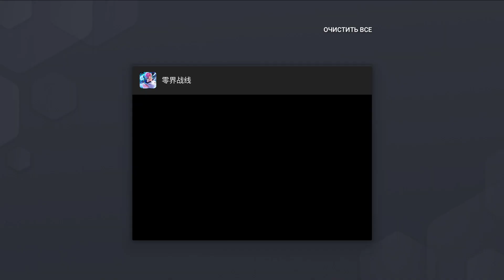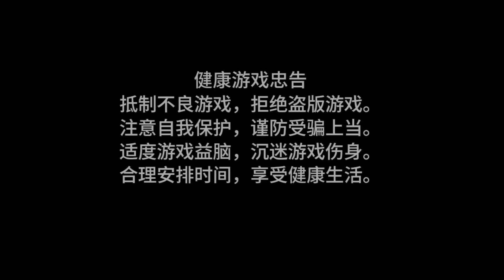Jujutsu Kaisen Zero Realm Front - Gameplay Walkthrough Part 51 (android,ios) 零界战线:咒力全开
GIFT CODES:
VIP666
VIP777
VIP888
ZS666
ZS777
ZS888